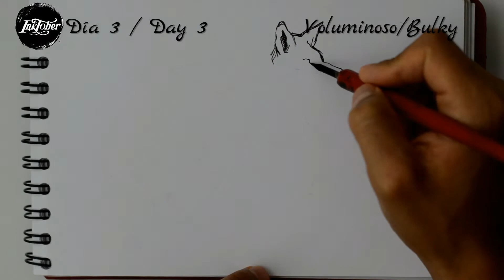Inktober 2020 Dia 3 Voluminoso / Day 3 Bulky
¡Hola! en este vídeo llevo a cabo la practica de Inktober dibujando con tinta durante el mes de octubre.  Espero que te guste.

Materiales:

1.-Plumilla.
2.-Pincel.
3.-Tinta china
4.-Papel opalina gruesa.